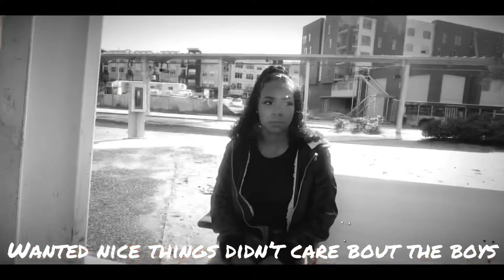Rommi Throne -Bag Chaser(lil baby- we paid remix) official music video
Follow Rommi Throne:
Shot by :@smoney_ent
Directed by :Smoney & Rommi Throne